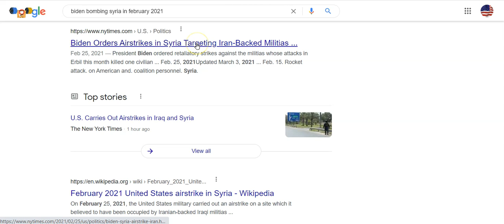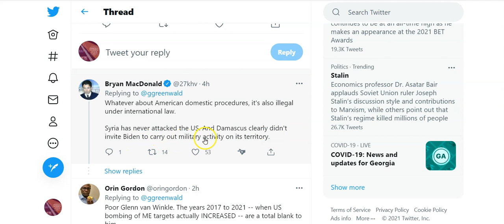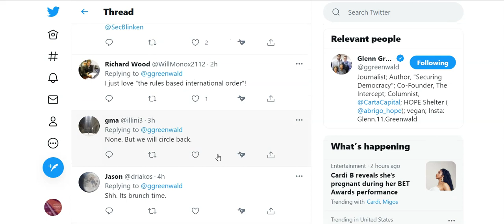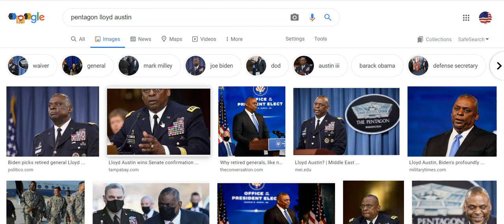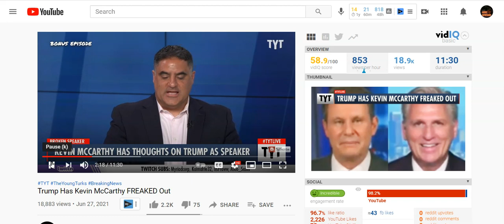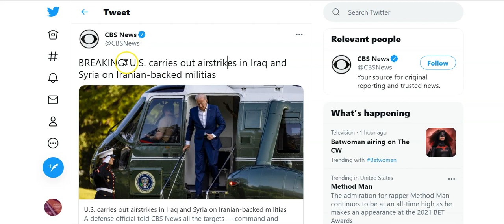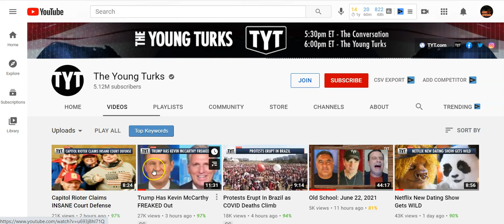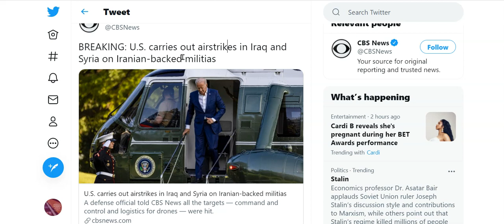TYT Cenk and Ana Are Still Talking About Trump | While Joe Biden Drops Bombs On Iran And Syria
U.S. carries out airstrikes in Iraq and Syria on ALLEGED  Iranian-backed militias. The U.S. military on Sunday conducted airstrikes on facilities used by Iran-backed militia groups in the Iraq-Syria border region.

The targets are facilities Iran-backed militias have used in unmanned aerial vehicle or drone attacks against U.S. personnel and facilities in Iraq, according to a statement from Pentagon spokesperson John Kirby.

"Given the ongoing series of attacks by Iran-backed groups targeting U.S. interests in Iraq, the President directed further military action to disrupt and deter such attacks," Kirby said in the statement.